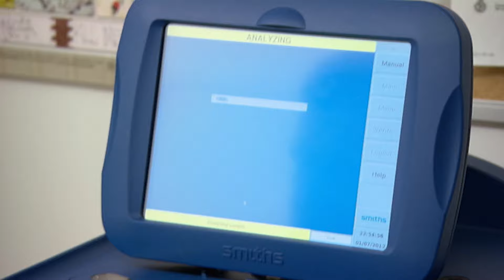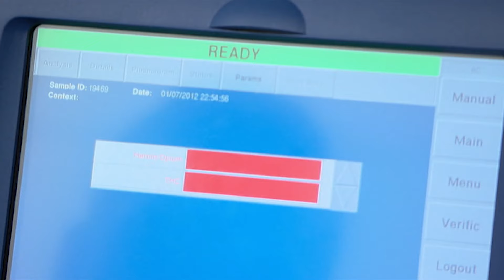All Man's Snacks Contains Dr*gs 👀 | Border Security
Officers quickly discover jars, snacks and boxes filled with illegal substances 👀 The owner is arrested but he claims his innocence until the end!